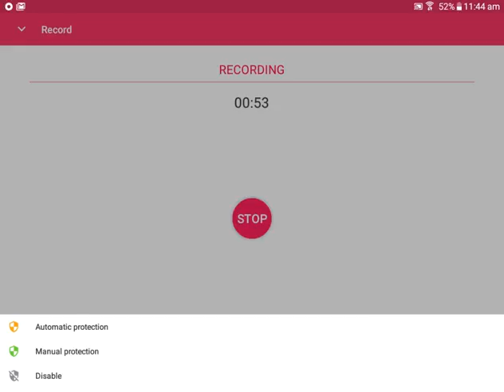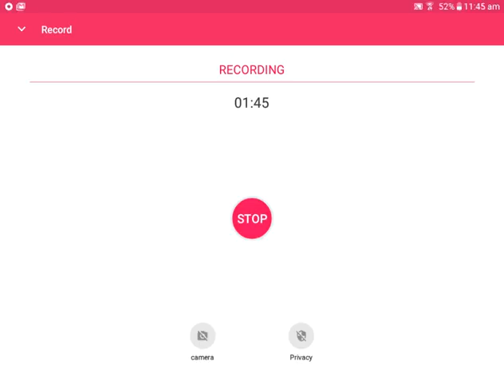Playing hypixel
Well hi guys
If ur wondering who this is?
Well ill tell u im. first can u reckonise the voice if u didn't its me amelia bilney
Yea so thats cool if u wondering WHY IN THE WORLD DID U CREATE A NEW ACCOUNT?!?
well the answer is for gaming mostly on mc
So  bye guys if u have any coments leave them in the comments bye Ü